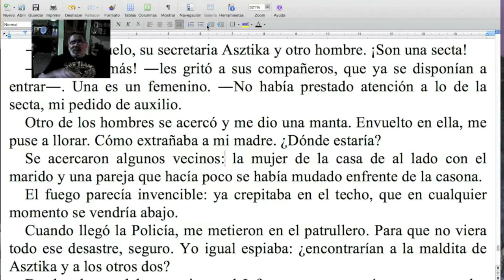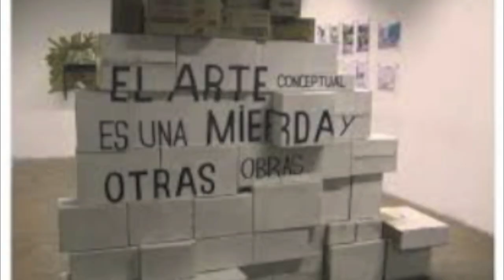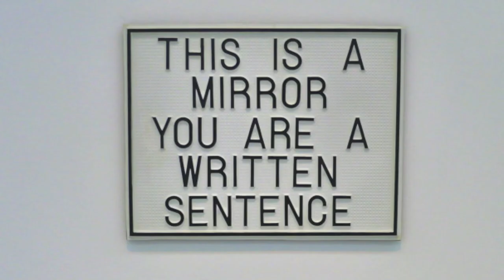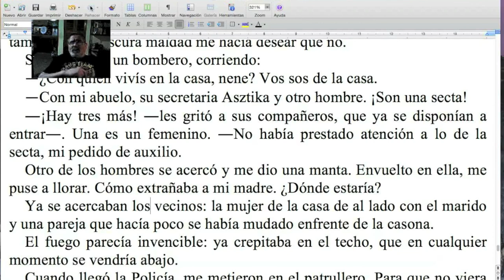Seguimos demostrando que el CÓMO es el QUÉ / TCyC #202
Marcelo di Marco sigue profundizando en el análisis del discurso literario. ¡No te pierdas este nuevo Programa Central del TCyC, y muchas gracias por likearlo y compartirlo!

BIBLIOGRAFÍA